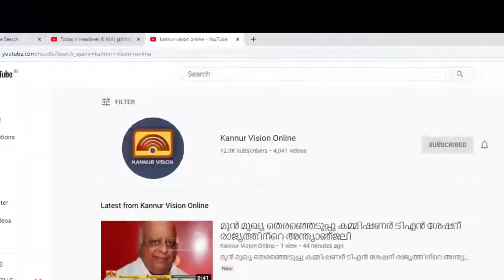കോട്ടയം തൃക്കൈക്കുന്ന് മഹാദേവ ക്ഷേത്രത്തിൽ പ്രതിഷ്ഠാദിന മഹോത്സത്തിന് തുടക്കം